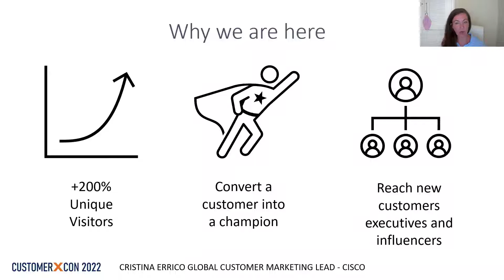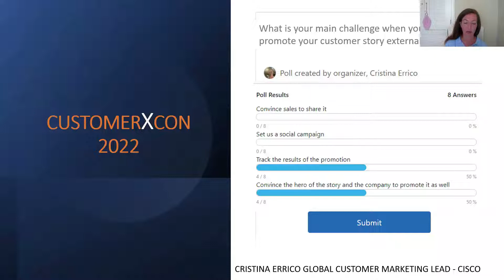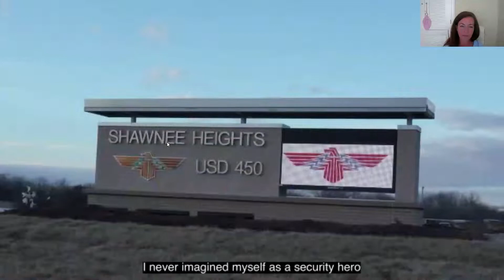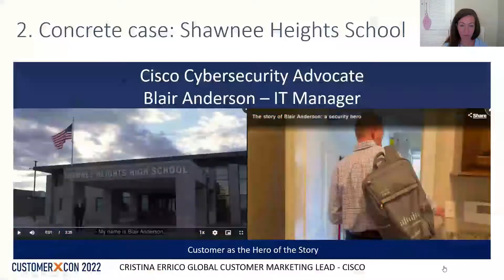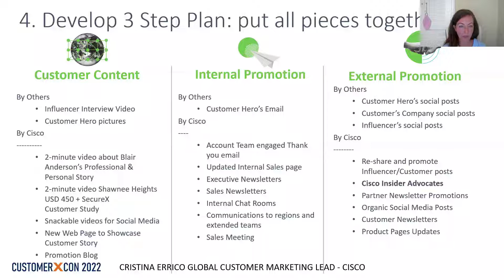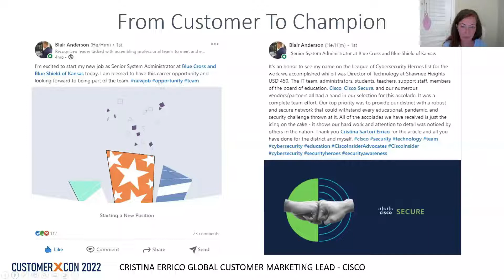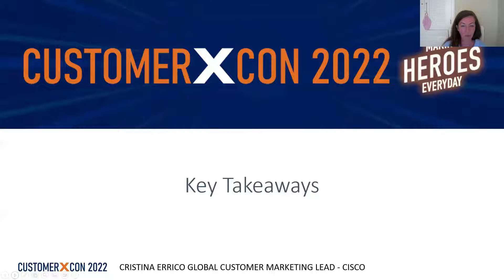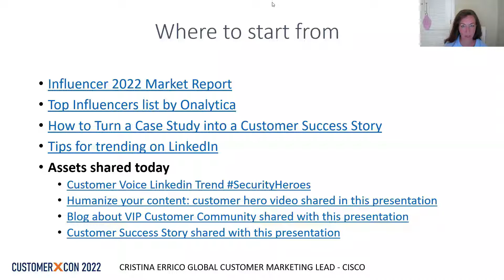How to Build an End-to-End Customer Advocacy Model - Virtual Workshop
How did Cristina Errico take a traditional success story and turn it into +300% page views  and +190% of unique visitors?
Through building on a strong foundation for ongoing loyalty and advocacy.

In this virtual workshop at CustomerX Con 2022, Cristina shares:
- Customer success stories main challenges: an example
- How to promote your advocates in a new way
- How to reward your advocates in a new way
- Role of Influencers
- Results
- Let's run an exercise:we apply this to your model
- Where to start from ? Resources